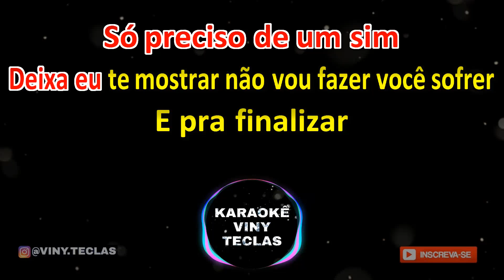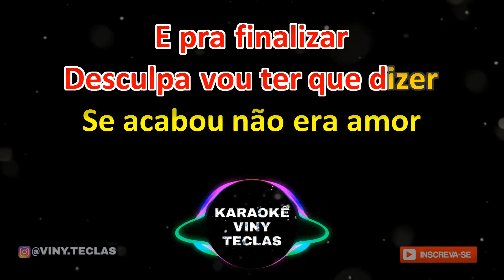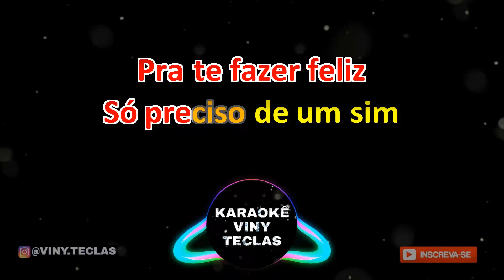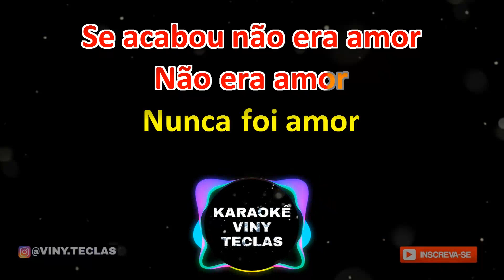Karaokê - Nunca Foi Amor - Zé Vaqueiro - Karaoke Viny Teclas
🔴 ATENÇÃO: Infelizmente não é permitido gravações utilizando os playbacks aqui do canal, por motivo de problemas relacionado a  direitos autorais.
 Também NÃO comercializamos esses playbacks.
 Divirtam-se!!!

BA